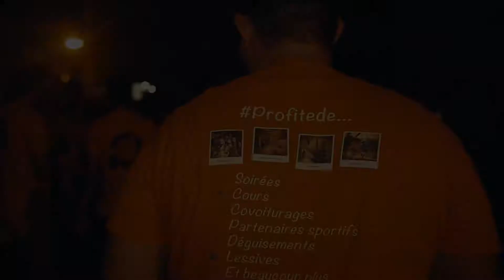Soirée orange - Polytech' Orléans [Aftermovie]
La Team Styx était partenaire de la soirée orange du BDE de Polytech' Orléans.
C'était comme d'habitude avec eux... la folie !
👇PLUS D'INFOS👇
STYX Students c’est quoi ?
C'est l'appli n°1 de ton campus où tu peux partager et profiter de services, bons plans, événements, jobs... entre étudiants !

Styx Students, c’est aussi le média (photos et vidéos) de tes événements : WEI (Weekend d'Intégration), gala, événements sportifs, etc.